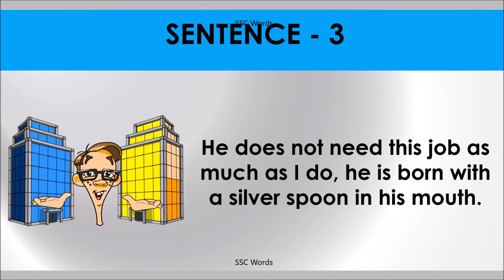BORN WITH A SILVER SPOON IN MOUTH Idiom 814 # Meaning and five sentences # SSC Words